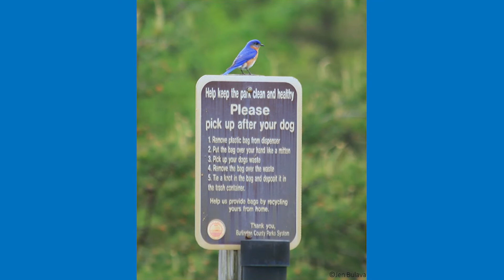Species Spotlight: Eastern Bluebird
In this video series, you will learn about various species that call Burlington County Parks home. Naturalist Kate will highlight a local species to help better understand their behaviors, natural history, and significance in its surrounding environment. This week's topic focuses on a bird with a vibrant plumage, the eastern bluebird!